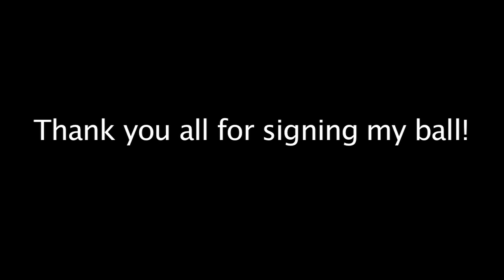CONTEST: Ryan Higa Green Bouncy Ball Signed by ALL ISA ARTISTS!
WHO WANTS THIS AMAZING BALL?! Highest bidder on eBay gets it and all proceeds go to a charity of choice!

YOU HAVE EXACTLY ONE WEEK FROM TODAY!

This ball (in ode to Ryan Higa) was signed by every artist at ISA including:
- Jay Park
- Dumbfounded
- Far East Movement (Kev Nish, Prohgress, J-Splif, and DJ Virman)
- Wong Fu Productions (Wes, Ted, Phil)
- Alyssa Bernal
- Sam Ock
- Quest Crew (Aris, Steve, Ryan, Brian, Feng, Hok, Victor)
- Lydia Paek
- Poreotics
- AJ Rafael
- KevJumba

and RYAN HIGA HIMSELF!

TOUCHED, BOUNCED, AND HANDLED BY NICK CANNON!

100% of the proceeds from winning bid will go towards charity!

I happen to be very passionate about these causes, but of course will co-decide with the winner--these are just suggestions.

Love,
Nicki

Connect!